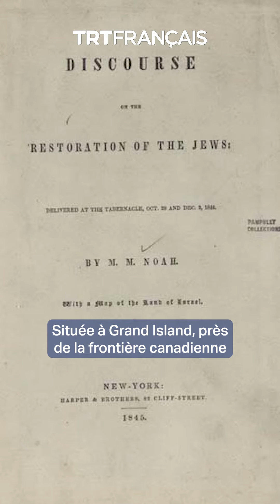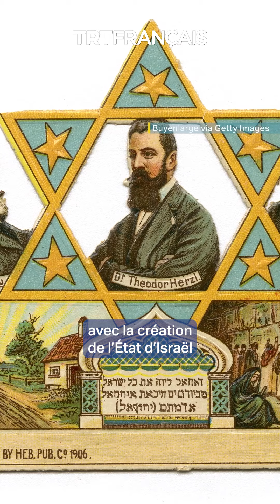Quand les sionistes voulaient établir un État juif aux États-Unis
Avant de coloniser la Palestine, nous vous avions raconté comment les sionistes voulaient installer une colonie au Kenya et en Argentine. Mais saviez-vous qu’un territoire aux États-Unis avait également été envisagé à cette fin et carrément acheté pour s’y installer ?